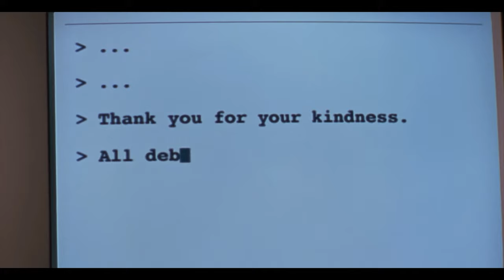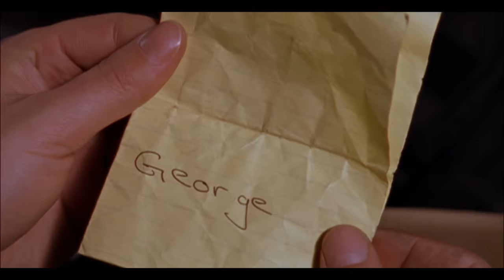TiSG1EE // This Is Stargate SG-1 Extended Edition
It is with the greatest satisfaction that I present the absolute behemoth that is the Extended Edition of TiSG1. This video has taken me an uncountable number of hours but I am beyond pleased with the result. When I started this series back in 2015 I was not sure what it was going to be, it was not until I finished TiSGA that I realized I had stumbled upon the format for a series of videos. After I finished TiSGU I knew that I had to go back and redo SG1 in the new style, and utilizing all that I had learned as an editor. I hope that everyone who watches this loves it as much as I do. I have spent the last 4+ years working on it and am beyond excited to release it to the world. No more teasers, no more remakes. All of SG1 in the time it takes to watch one episode, TiSG1EE is DONE! ENJOY!

*Notes*

I am aware that the cut at 12:45 is quite jarring. I spent hours trying to make it better. But short of a substantial re-edit or a song change it is just not possible to make it any better. All I can say is that you should see the other versions, they are bad.

I am aware that a handful of the episodes are slightly out of order. This was an intentional creative choice to make the video flow better. I have a version that is in the correct order and it just was not working. I do not feel like it detracts from the intention of the video and honestly, if I had not spent hundreds of hours working on this I would not have even noticed.

Lastly, I am also aware that a dozen or so clips are not in HD. This was partially an oversight and partially because for whatever reason my source has a few episodes that were not converted. I am not sure why, possibly they were filmed with a different camera or the upscaling was just never done. I reduced the usage of these clips as much as I could but in a few cases, mainly the Battle of Antarctica, I just could not cut it out without ruining the flow. So SD it is for those bits.

45 Minutes
214 Episodes + 1 Stargate Movie Clip
758 Audio Samples
1830 Video Clips
3,680 KB Project File
9.51 GB Final Project Render
132 GB of Raw Footage
18 Songs
9 Significant Version Changes
1 HD Total Clip Replacement

- Songs -
0:06 - 3:35 Legends Never Die (Instrumental)
3:31 - 5:49 Icon Audio - RYZE - Desolation
5:38 - 7:07 Steve Jablonsky - Salamander Battle
7:02 - 8:37 Who Watches The Heros - Really Slow Motion
8:35 - 10:43 Riding Through The Sunset
10:41 - 12:44 Two Steps From Hell - Victory
12:44 - 15:30 A Million Upheavals - Edgar Hopp
15:17 - 17:42 Expedition 13 - Edgar Hopp
17:36 - 19:58 Phoenix Rising - Edgar Hopp
19:49 - 22:50 Two Steps From Hell - SkyWorld
22:47 - 24:00 The Vindicator Waltz - Niklas Johansson
23:56 - 25:52 Storytime - Niklas Johansson
25:35 - 27:23 I am AI (Variation) - AIVA
27:14 - 29:25 Nexus - Jo Blankenburg
29:17 - 32:57 Iconoclast - Jo Blankenburg
32:44 - 34:39 Cyberpunk - AIVA
34:35 - 38:57 Landing on Mars - AIVA
38:50 - 42:37 Mark Petrie - What Lies Below